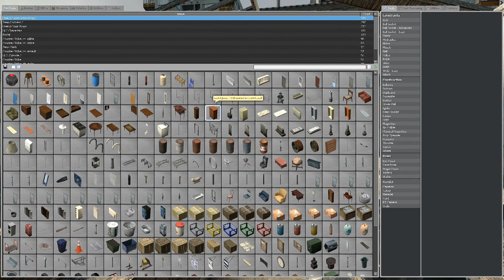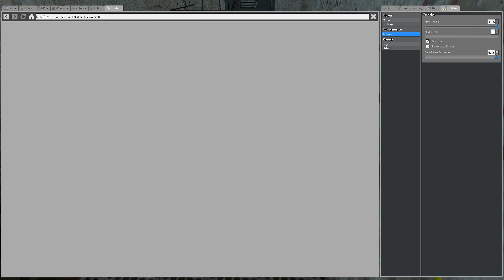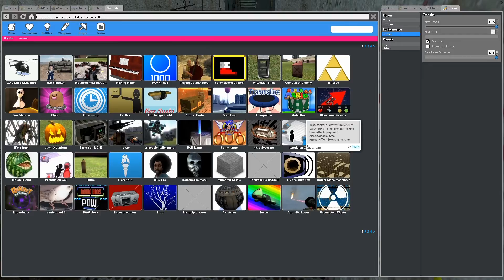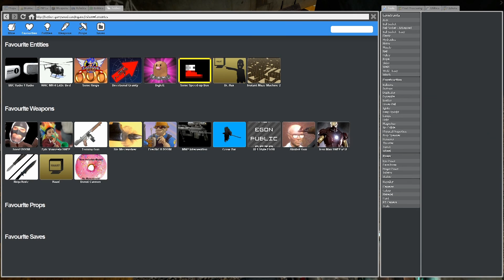I Can't Think Of A Title So I Won't (Part 1)